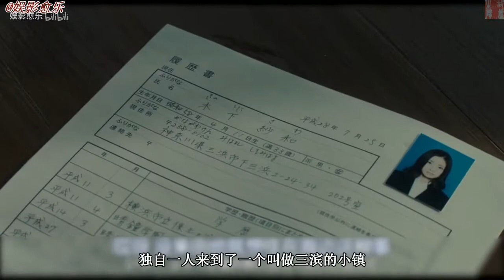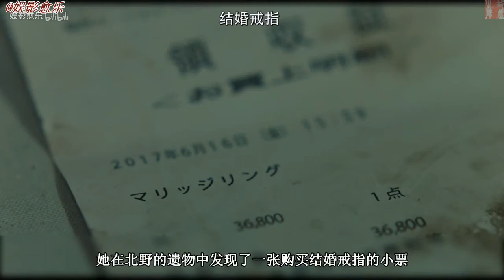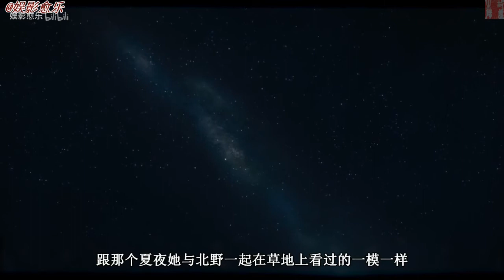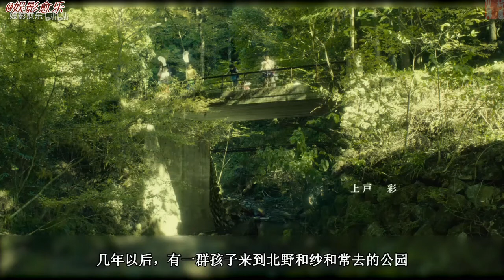丈夫私会情人被妻子发现，妻子却要求他与情人当场交欢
《昼颜》是西谷弘执导的爱情电影，由上户彩主演，斋藤工、伊藤步 、平山浩行共演，于2017年6月10日在日本上映，2018年5月18日在中国公映 。